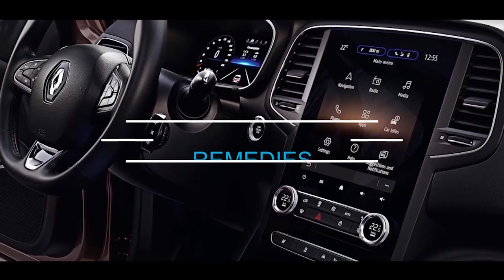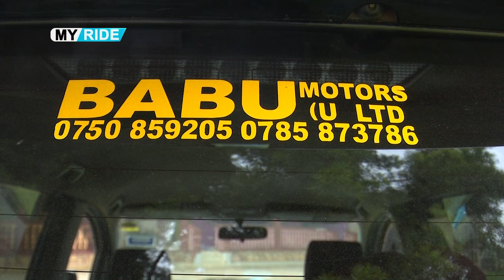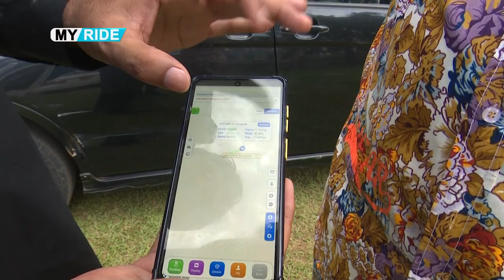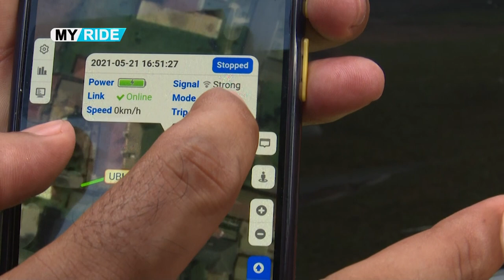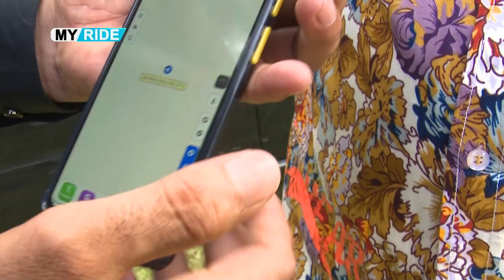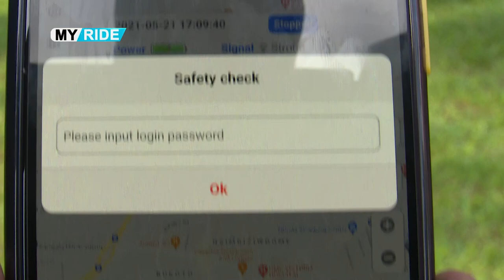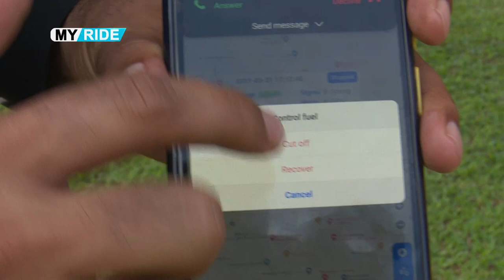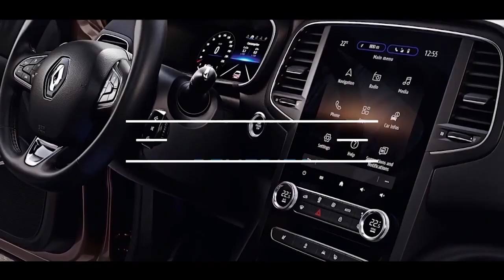How to track a stolen car with your phone in Africa using GPS